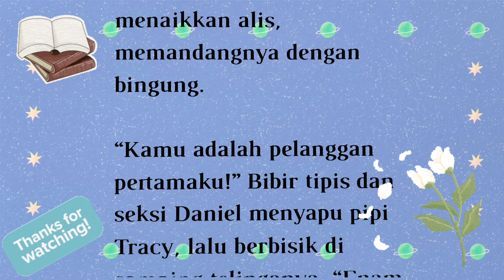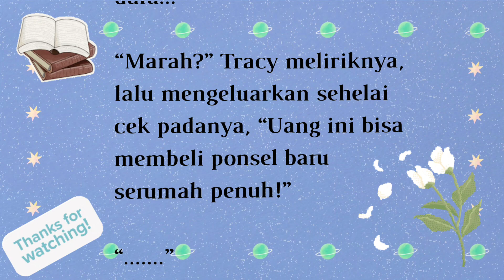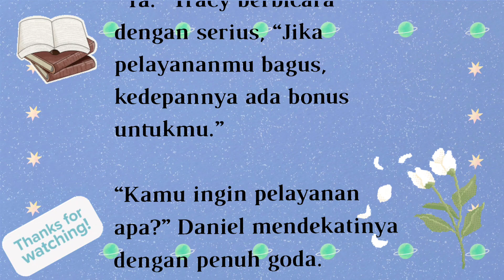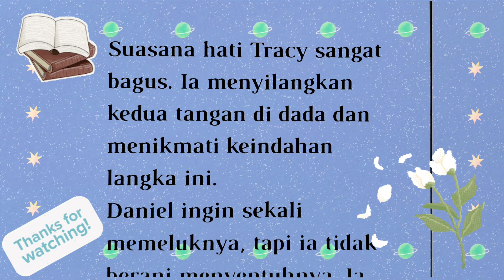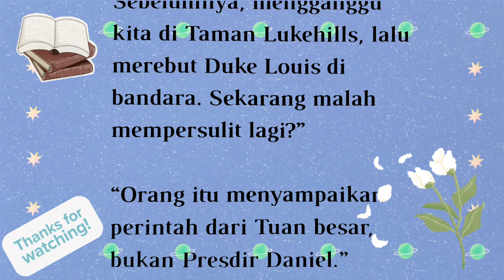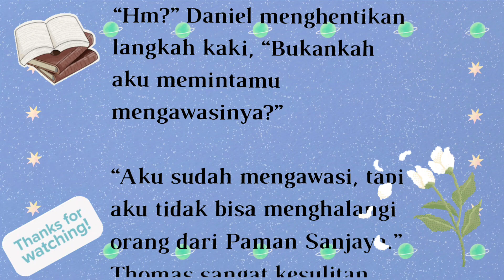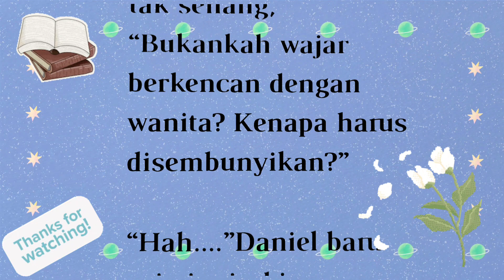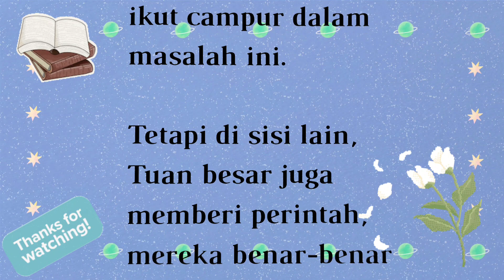BAB 281|| PRIA MISTERIUS